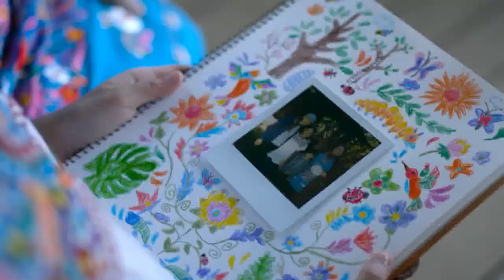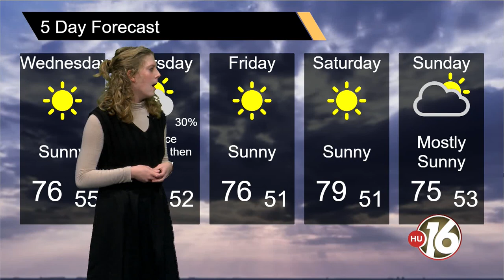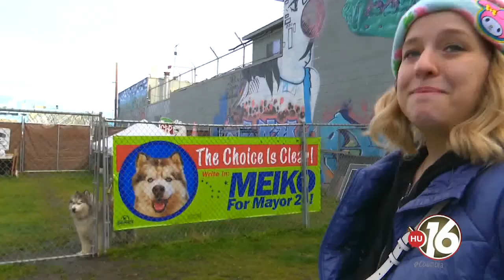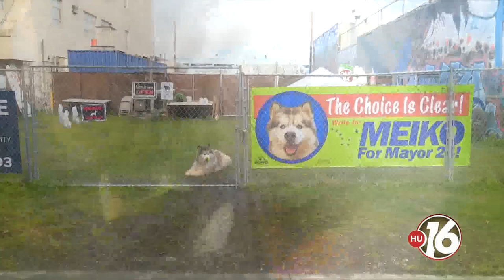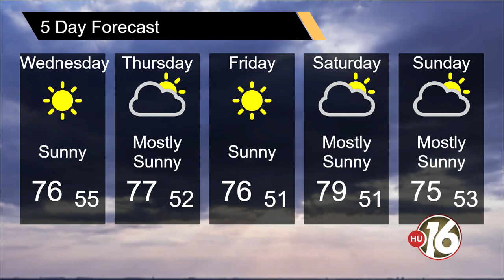Harding University's "Live at Five" 10/17/2023